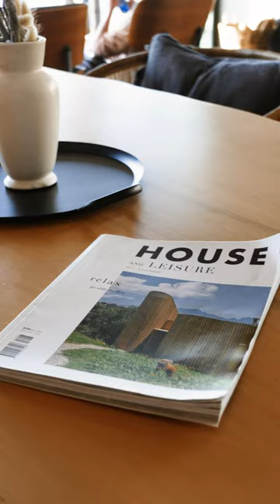Hangklip Cabin South Africa